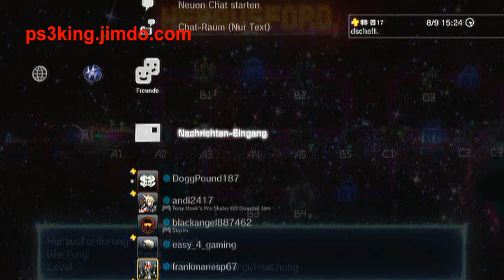Retro/Grade - Herausforderung A1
Herausforderung erfolgreich abschließen
Auch in HD!!!